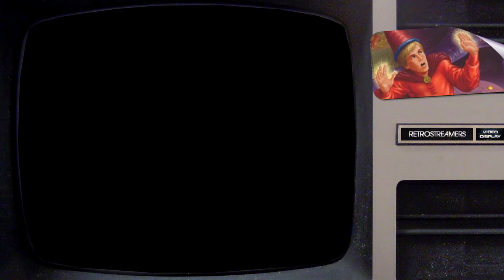Hocus Pocus - CronoTest - RetroStreamers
En este nuevo CronoTest probamos que tal ha envejecido Hocus Pocus, un clásico juego de plataformas que salió en su día en MS-DOS.